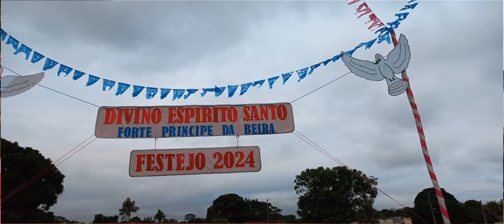chegada da coroa do Senhor Divino Espírito Santo no Real Forte Príncipe da Beira em Costa Marques-RO